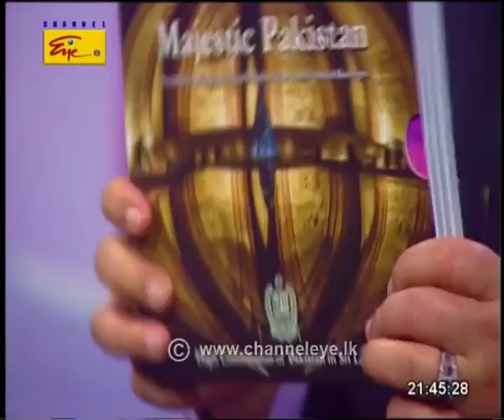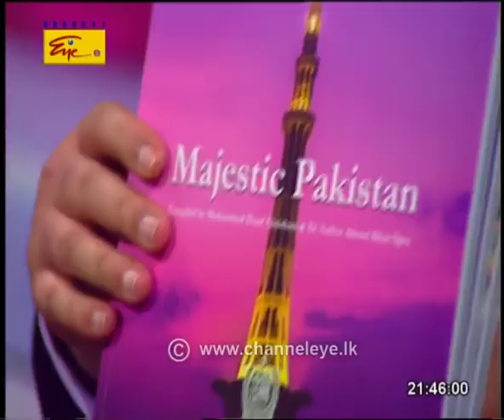Diplomatic Faces |2017-08-19|YouTube